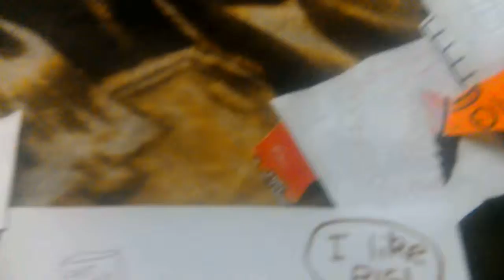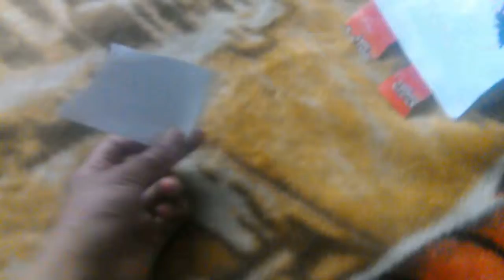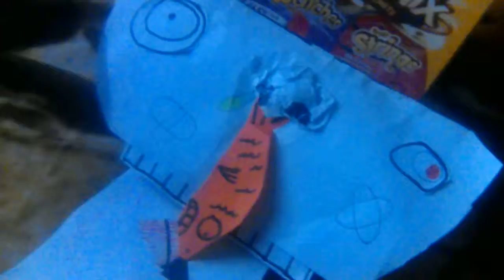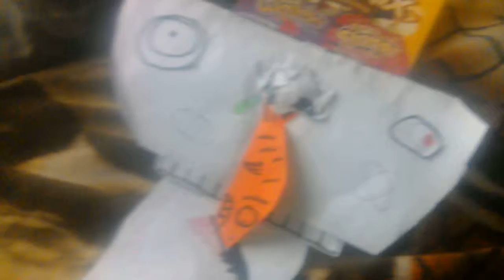DDB Movie: Elmo's Baby Chair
Elmo keeps on moaning that he wants a baby chair after Mr Rock screws up his picture!